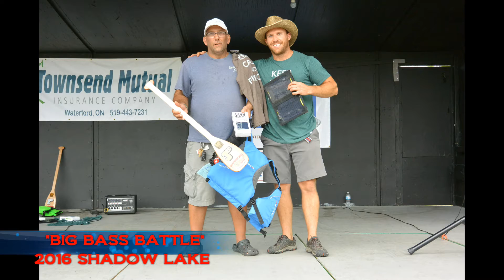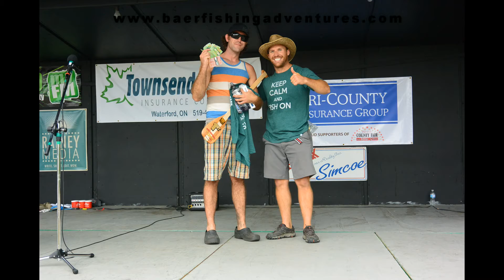Waterford Ponds BIG BASS BATTLE 2016, KAYAK FISHING TOURNAMENT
This is a video I made from The 2016 BIG BASS BATTLE Tournament, That was held  in WATERFORD ONT,, It was the first one and there will be more to come,, Was a great BASS TOURNAMENT,,
Note, there was a crazy storm that morning,   But that did not hold back us die hards